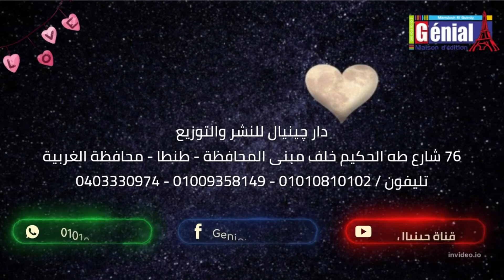دكتور مجدي الحفناوي يقدم السادة الحضور ..